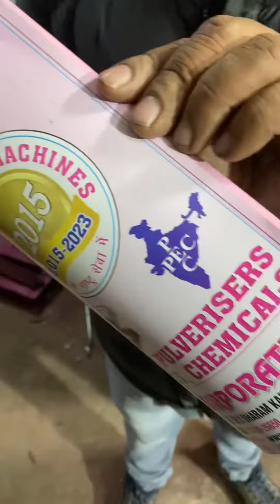6x12 size pulveriser machine 📲☎️📞